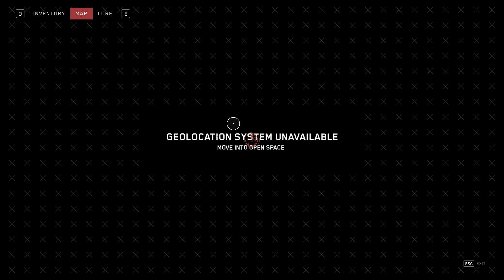Atomic Heart Annihilation Instinct DLC - Walkthrough Gameplay Part 2 | Mired in Hopelessness